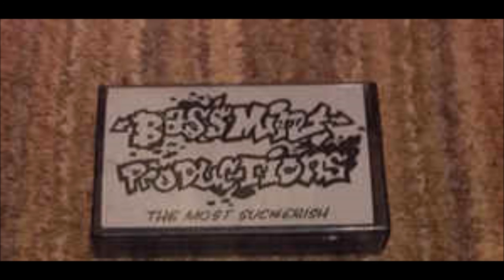Bassmint Productions - Most Suckerish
from my box of bassmint productions

Side A -
Mic Check One Two
Rock Your World
Purple Pimp Saga Bellbottom Pants
Caucasian pimp
Van vs Ham
Prehistoric Doo Doo

Side B -
Funktified Dreads
Studio Lines
We're Rockin' Babe